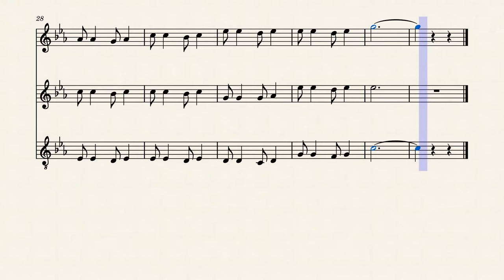Trio flûtes à bec_des_Balkans